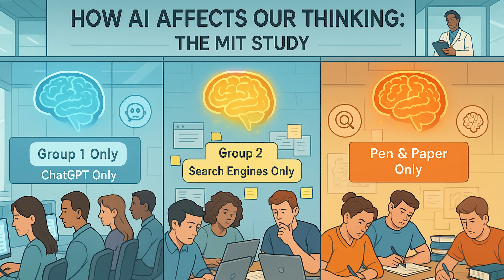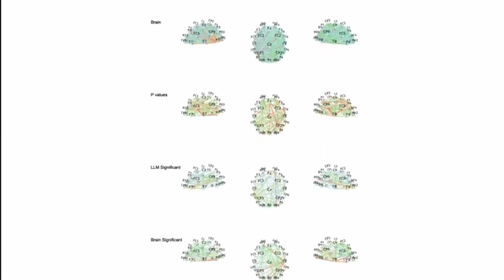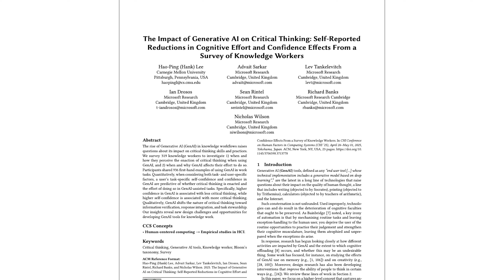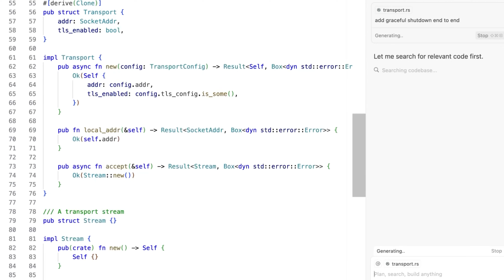AI Tools Make You Dumber? MIT Just Dropped Data Every Coder Should See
Is ChatGPT making us lazy… or just efficient? 🧠
MIT’s latest study dives deep into how AI impacts our brain — memory, creativity, and even pride in our work.
As a dev using these tools daily, here’s what I learned (and how I’m changing my workflow).

🎯 Let’s talk productivity vs. real learning.